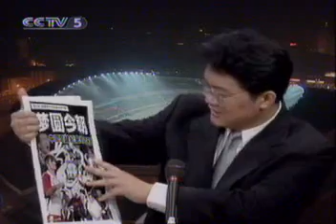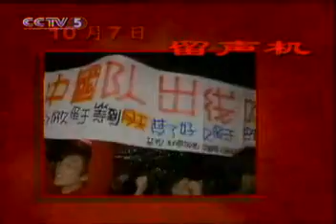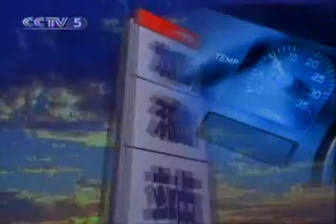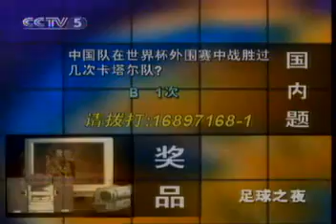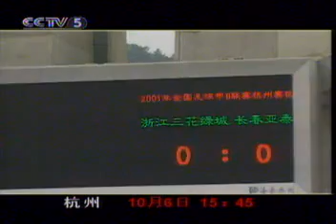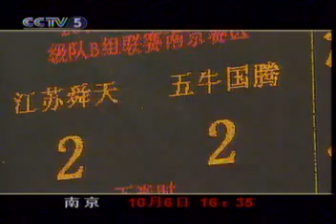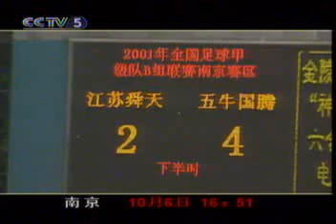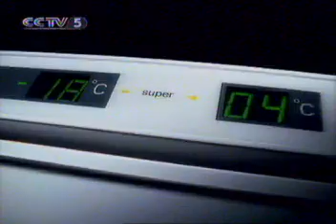2001年10月7日，CCTV5 足球之夜 国足世界杯出线之夜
2001年10月7日，足球之夜 出线之夜 央5直播